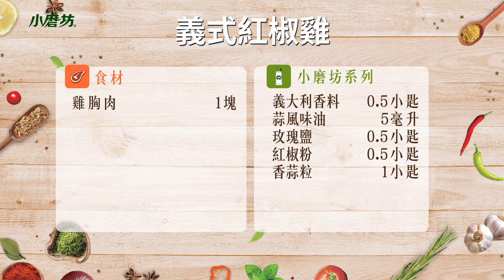水嫩雞胸肉 自己DIY動手做 超商即食包 - 義式紅椒 | 健身料理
高蛋白又平價的雞胸肉是減醣、健身的首選食材
不過料理時一個不注意就可能過熟變柴
學會自己用電鍋舒肥，從此舒肥水嫩雞胸肉任你吃